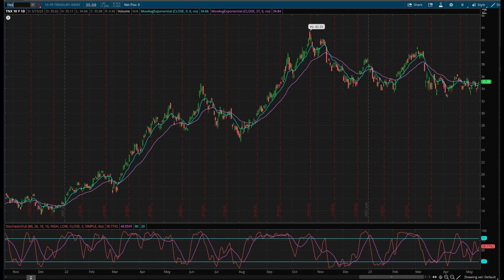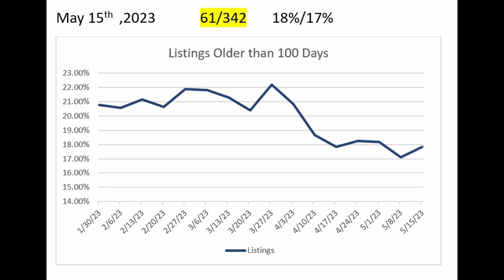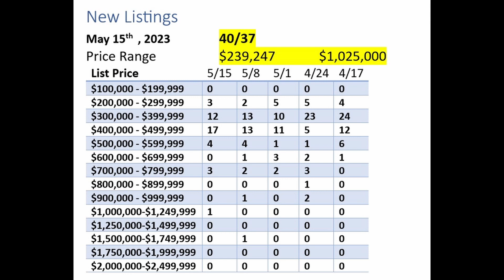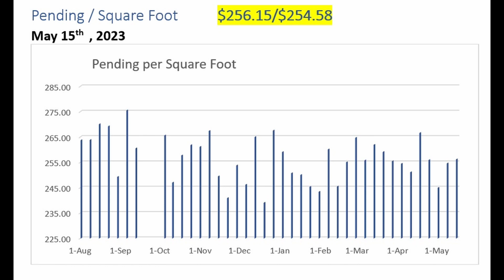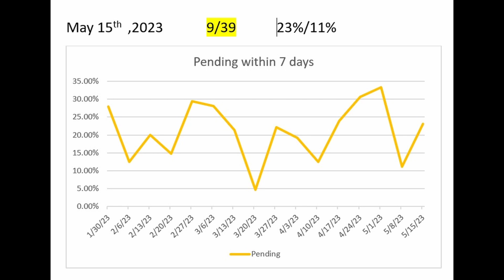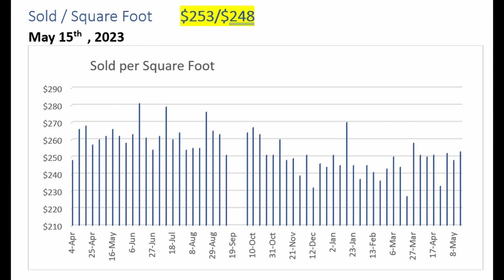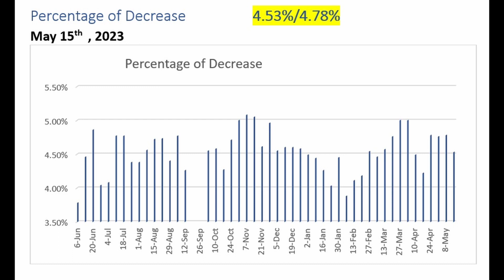The Villages, Florida. Real estate market update. 5/15/2023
A weekly look at the Villages, Florida real estate market.

if you have any questions about moving to the Villages, life in the Villages, or real estate in the Villages, please reach out to .